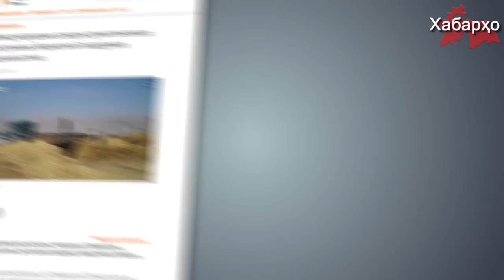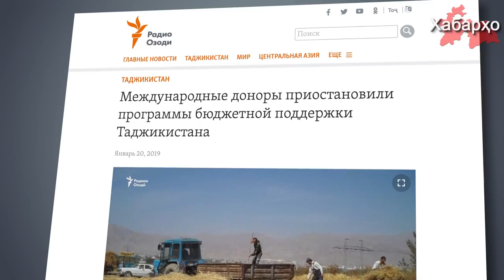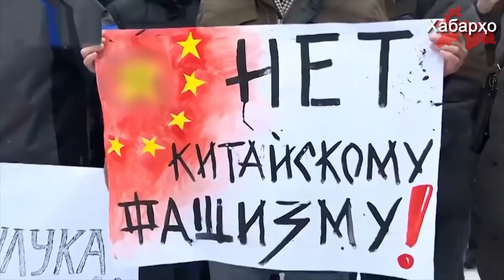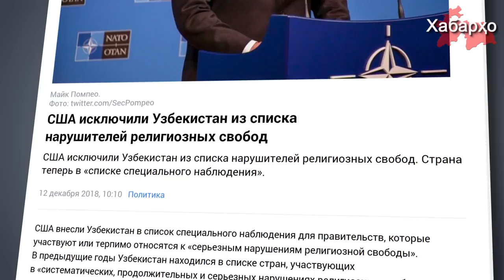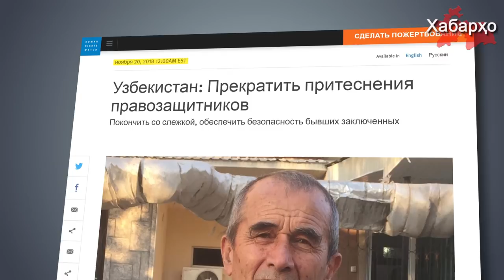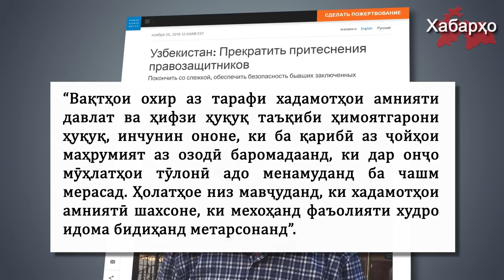Хабарҳои Тоҷикистон ва Осиёи Марказӣ 27.01.2019 (اخبار تاجیکستان) (HD)